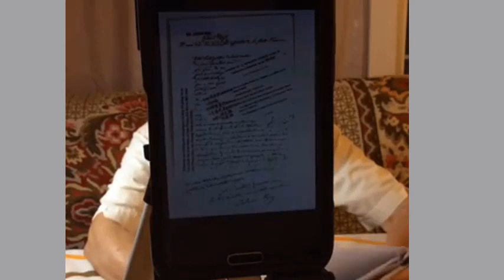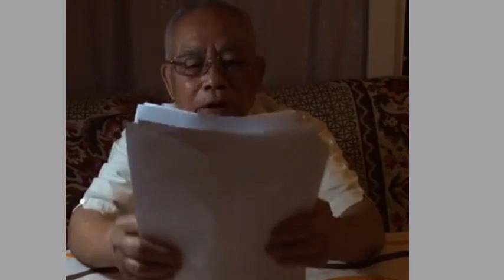Đề tài 2: Những bức thư HÈN VỚI GIẶC trong lịch sử gần nhất.- Phần 2 và hết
GS Nguyễn Mạnh Quang trình bày những lá thư được cho là "Hèn Với Giặc" trong lịch sử.  Phần bài viết có thể tìm trên